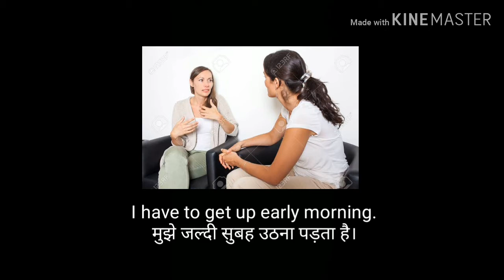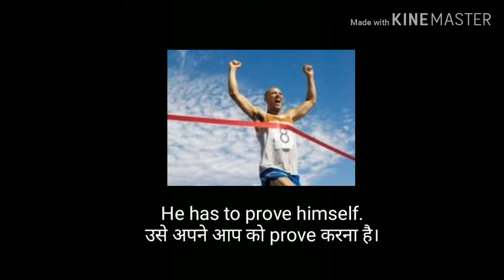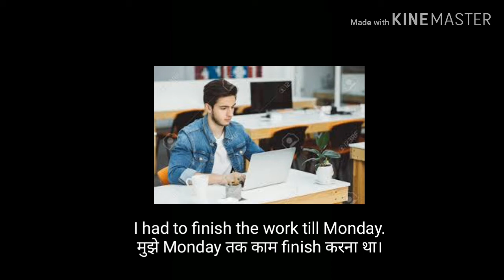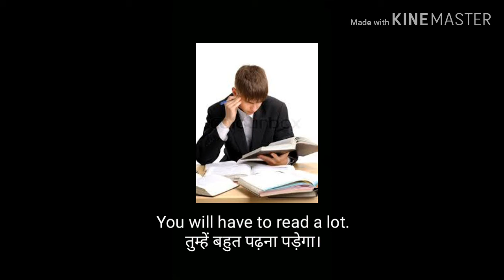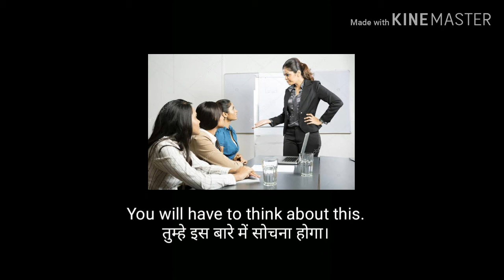Use of has to/have to/had to/will have to+V1|English बोलने का सबसे सरल Method byREC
Hoping it would help the viewers who listen it
in improving the spoken English.